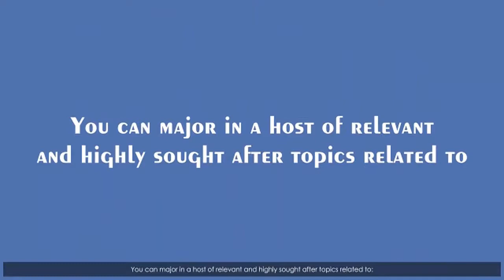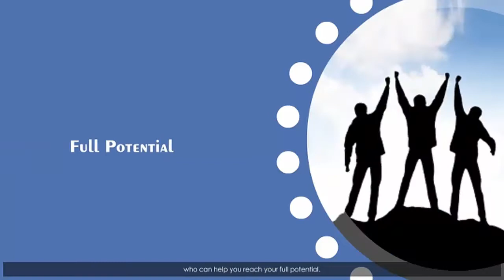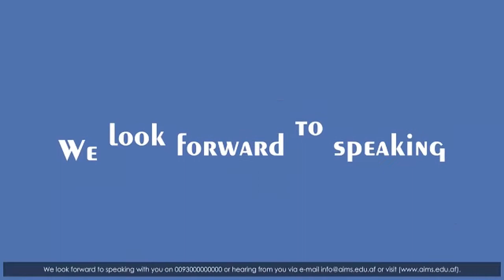AIMS Regular Institute